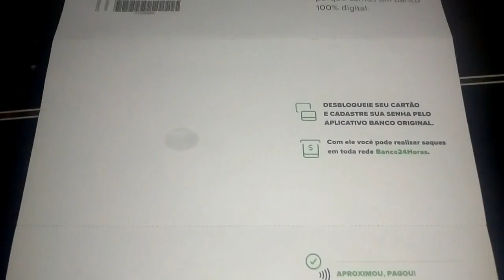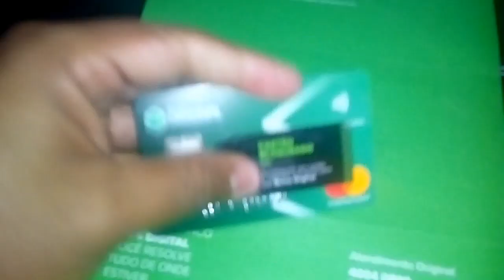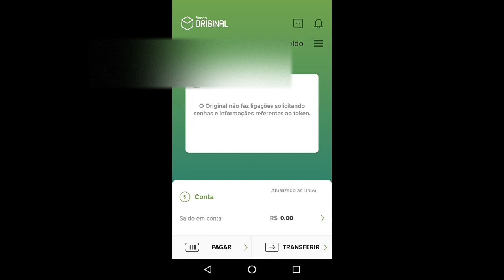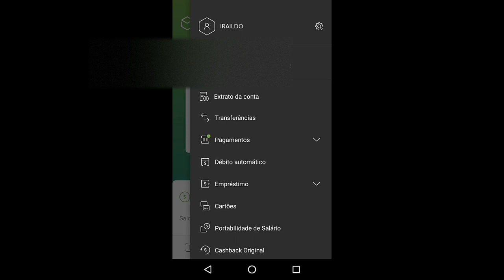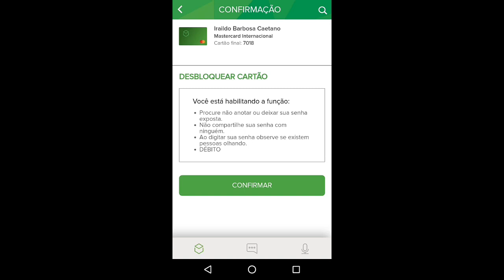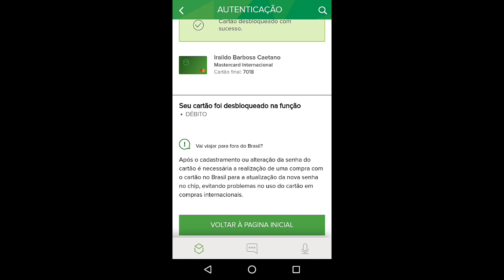💳Original Meu cartao chegou | Umboxing